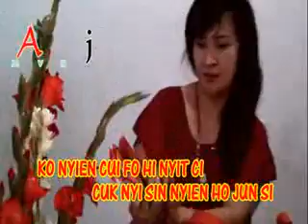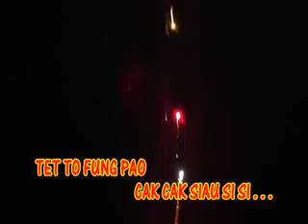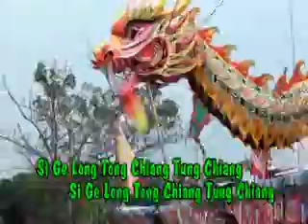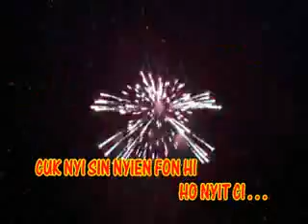Imlek hakka3D _ KO NYIEN FON HI _AJ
New hakka imlek 2015